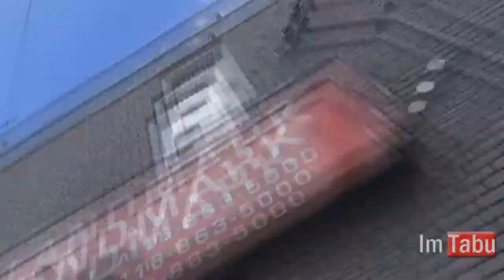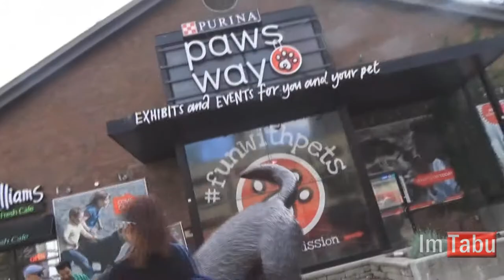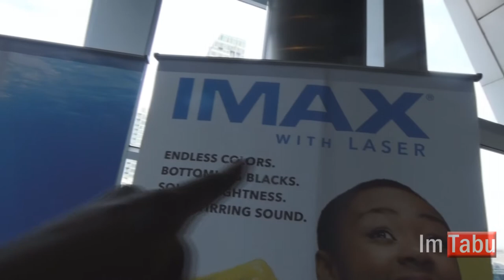Tabu: Vlog #12 Fighting a huge cat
PSN: Froboy2ko
Skype: Chris2ko